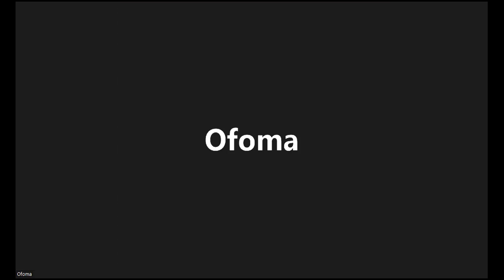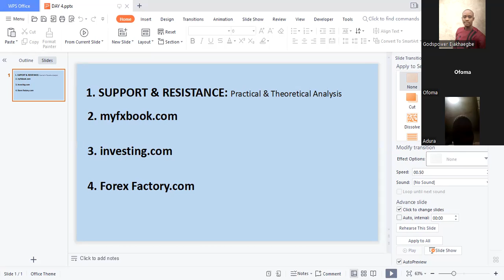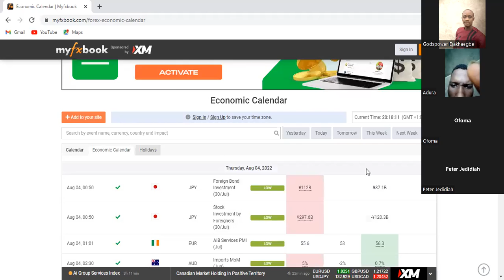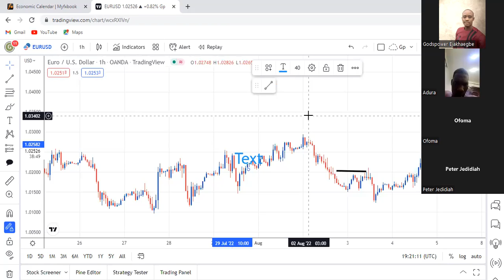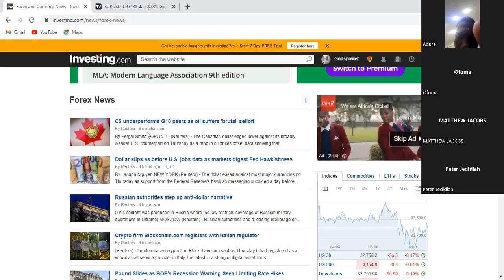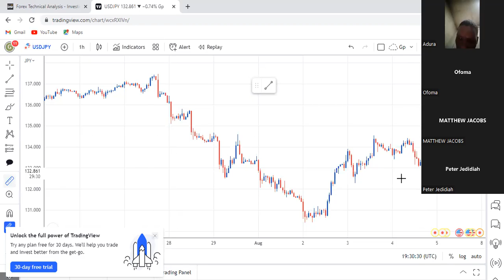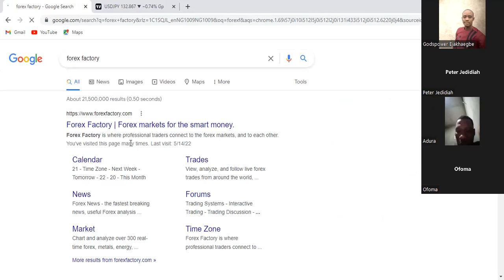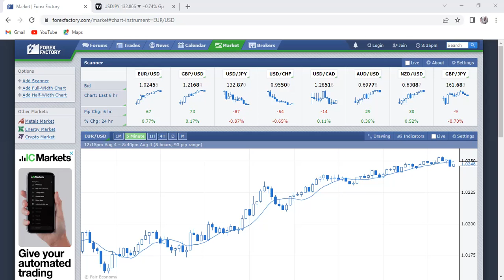DAY 4 || myfxbook.com || investing.com || Forexfactory.com